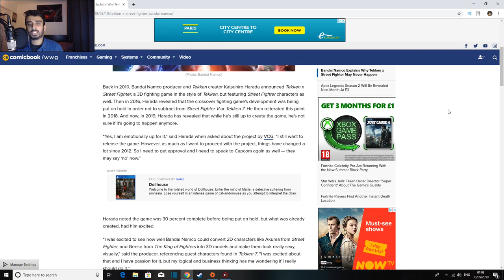Katsuhiro Harada Says Tekken X Street Fighter May Not Happen??!!